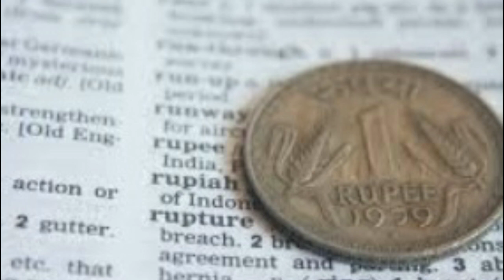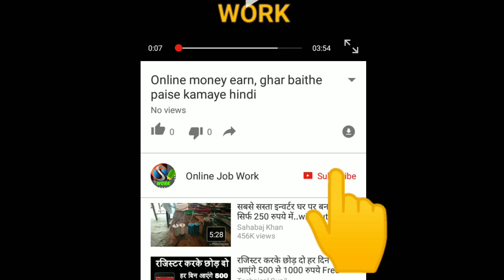APL or BPL card me kya difference hai // Difference between APL and BPL card // BPL Vs APL Card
Hello Friends
aaj ham apko BPL or APL card me kya difference hai, BPL card kya hota hai APL card kya hota hai APL card or BPL card ki eligiblity difference between APL and BPL Cards APL Vs BPL card iski information denge, taki aap APL or BPL me antar ko Jaan sake.

धन्यवाद